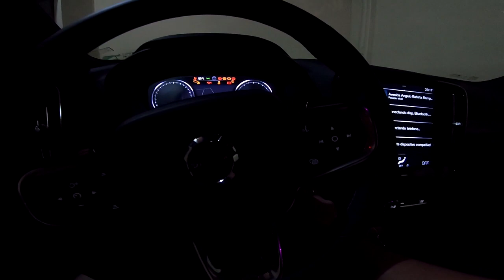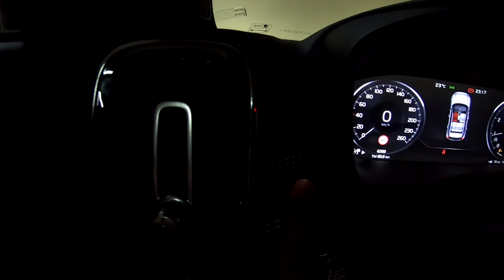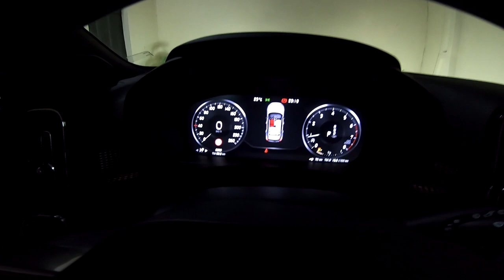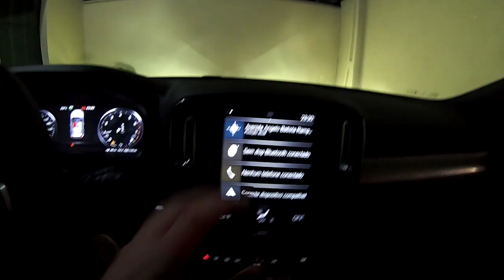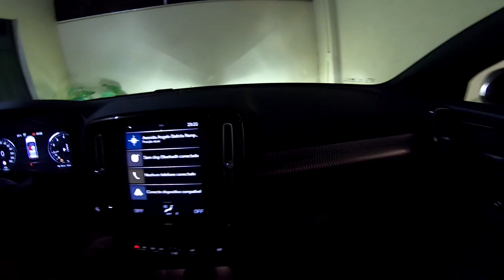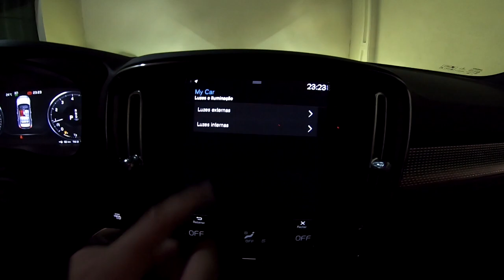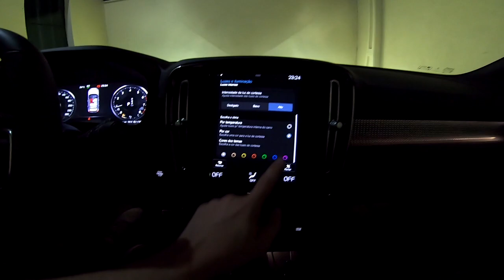É INCRÍVEL O PAINEL À NOITE DO VOLVO XC40 T5 R-DESIGN 2020!